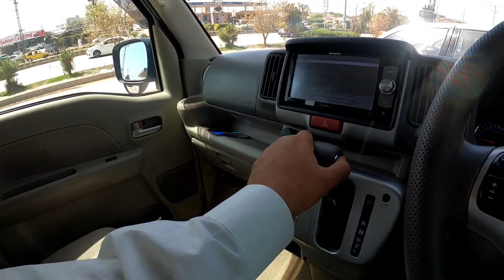Suzuki Every Wagon Pz Turbo Review | New Shape Suzuki Every Wagon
suzuki every wagon pz
suzuki every wagon pz turbo

auto trader pk

autotraderpeshawar